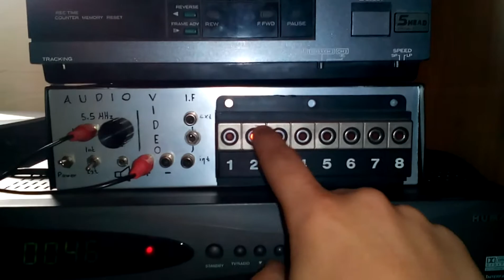HITACHI VT 8 TEST WITH DEMODULATOR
Hitachi Vt 8E Portable VCR testing with demodulator UHF/VHF Input RF OUT vcr CH 39.Output VIDEO RCA AV